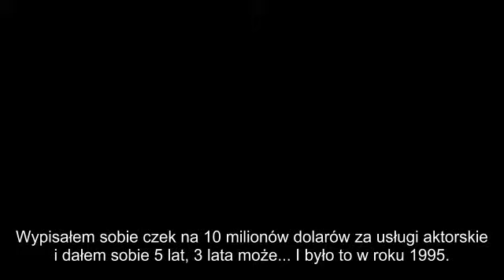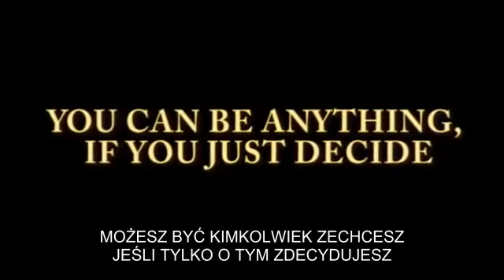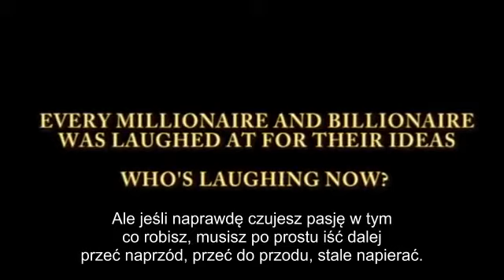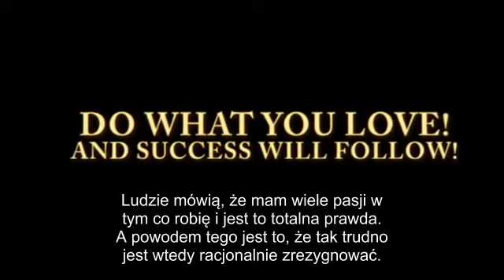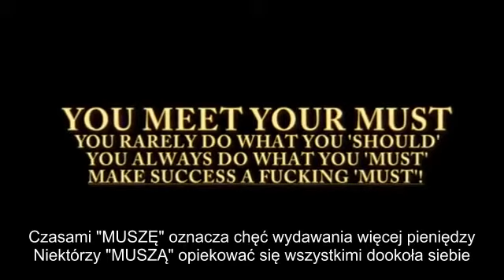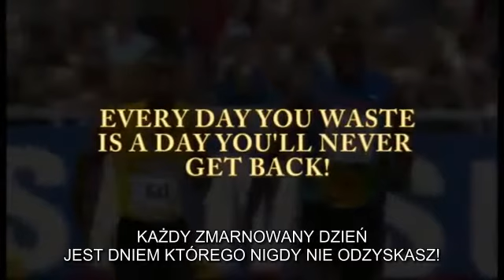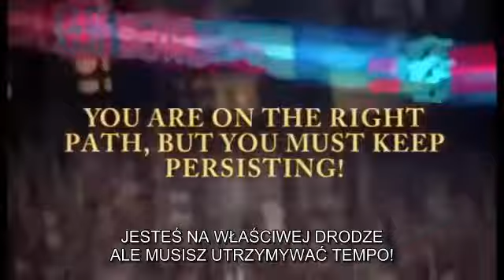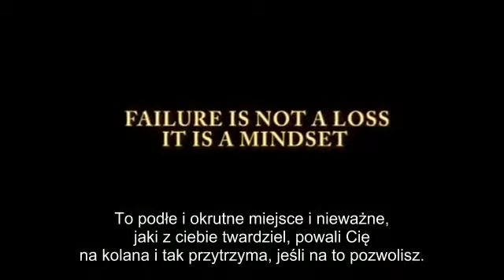NAJBARDZIEJ MOTYWUJACY FILM W INTERNECIE